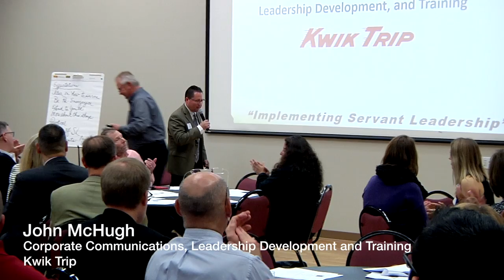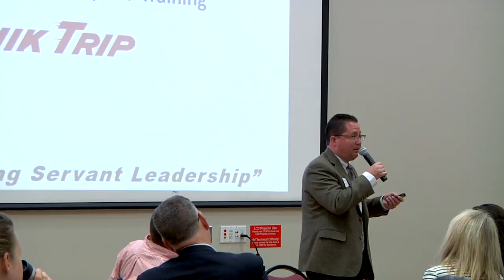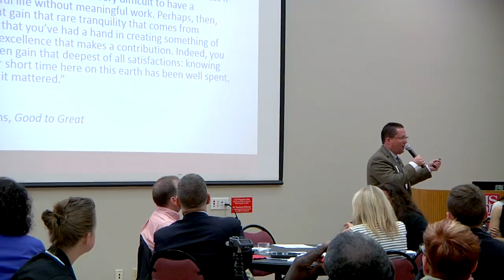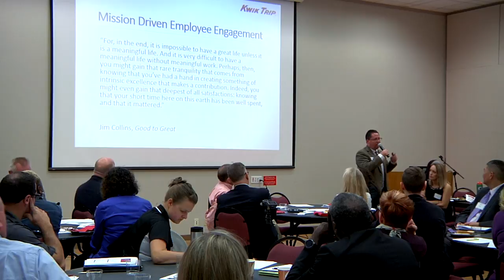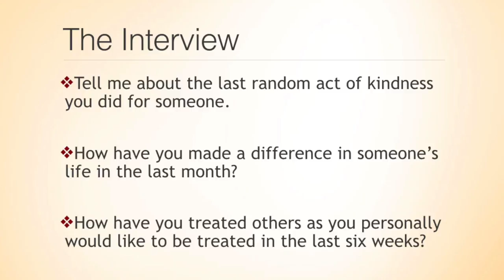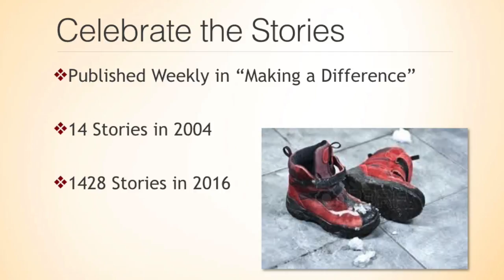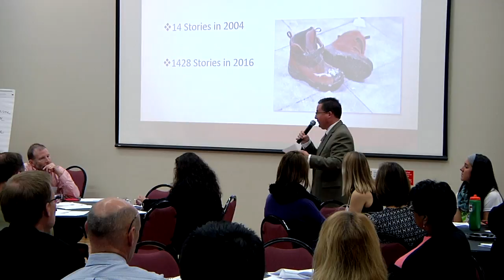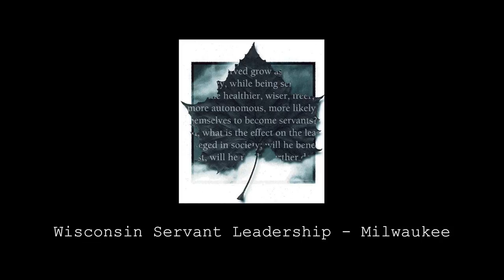WI Servant Leadership: John McHugh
This video is about WI Servant Leadership: John McHugh